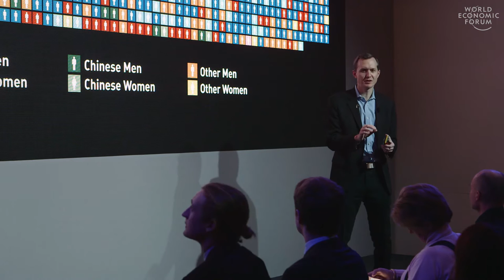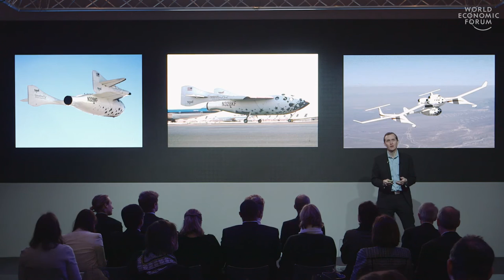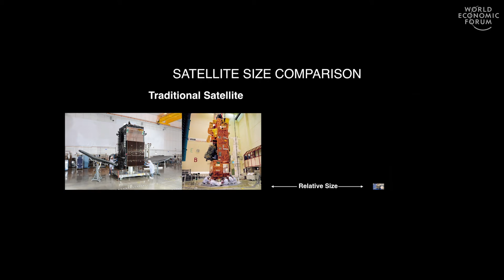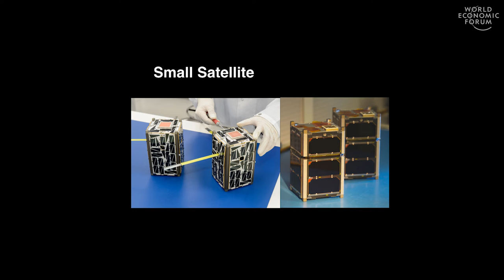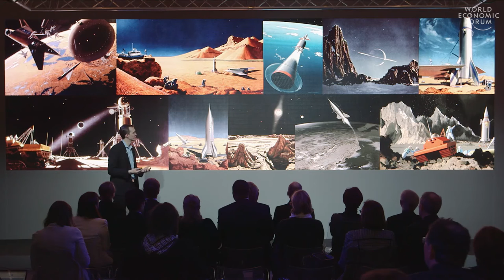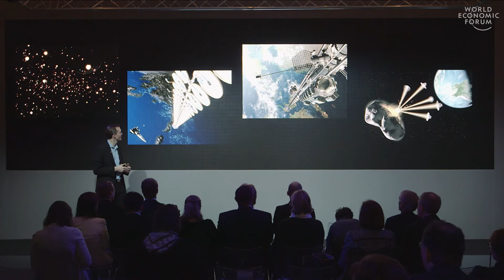Around the World and Beyond | George Whitesides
Only 558 people have ever been to space, and already 600 are signed up to Virgin Galactic – before long, everyone will know an astronaut. But, as the company’s CEO George Whitesides explains, democratizing access to space is about much more than space tourism. Affordable small satellites are already opening up many educational and commercial possibilities, with longer term scenarios including space solar power and defence against asteroids. Bringing down the cost of accessing space will open up new opportunities in space but also on earth ranging from navigation, defence to healthcare.